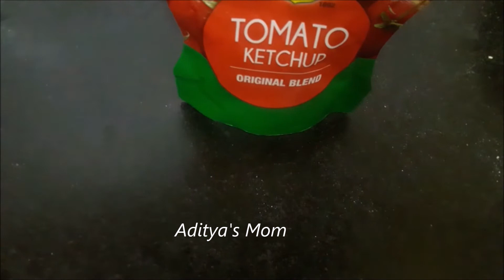My Evening time with NACHOS and SALSA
Nachos Ingredients  :   Maize flour                     1 cup
                                         Omam                              1 tsp
                                         Mixed herbs                     1 tbsp
                                          oil                                       2 tbsp
Salsa ingredients:          Tomato                             2  Grind coarsly
                                          Tomato                             2 chopped nicely
                                          Onion                                 2 chopped nicely
                                          Garlic                                  3 chopped
                                          Chilli                                    1 chopped
                                          lemon                                  1/2
                                          corainder                             litttle